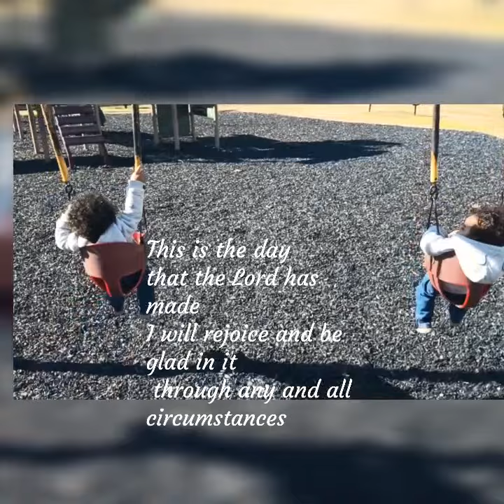❤️ Learning to love myself with leukemia ❤️ 14 days of love Day 6